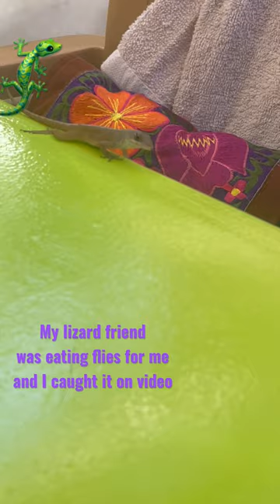A GOOD OMEN! My Symbiotic connection with Mr lizard who is defending me from flies!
This was actually the 2nd fly he caught on my table.  LOL!
I´m so happy that I didn´t make him get off.   He really helped me out.
When things like this happen, I take it as a good omen. that spirit is working to support me and so, my job is to recognize it, get out of the way and allow it. Sometimes this is the most important work we have to do.

Thank you Kaleidoscope Klan for being here!   And for your support!
Please view and purchase items from  my original AscensionLife Design Shop, please see this link:
                                              shorturl.at/jxJPV

To learn more about WHO ¨Marioposa Maát¨ is and what my offerings are,
Please go to my Website 2 B A Butterfly at:

There you can learn more about  my:
Custom Transformational Healing Retreats
AscensionLife Design Artwork
AscensionLife Products and Clothing
Life Coaching Services
Professional English Conversation Coaching
Blogs
Poetry
Travel Photo Gallery
and more.

I can also be contacted at